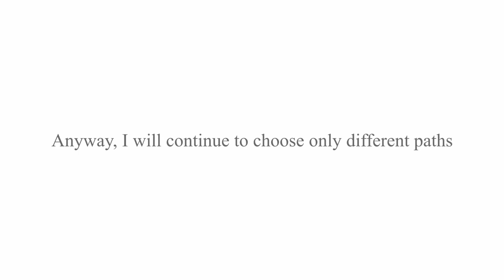Kimi wa Kanata - Official PV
Kimi wa Kanata (君は彼方, "You Are Beyond") is an upcoming Japanese anime film written and directed by Yoshinobu Sena. The film is produced by Digital Network Animation and will feature Honoko Matsumoto and Toshiki Seto as part of its cast. It is set to premiere on November 27, 2020.

Distribution: Rabbit House, Elephant House

Planning: CUCURI

Production: Digital Network Animation

©"You are beyond" Production Committee

To prevent cyber crime plagiarism.